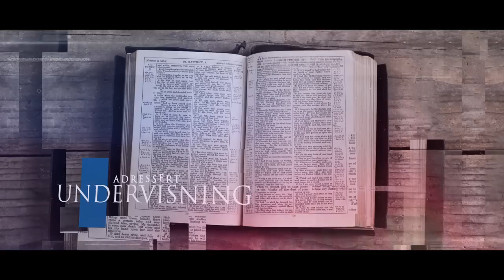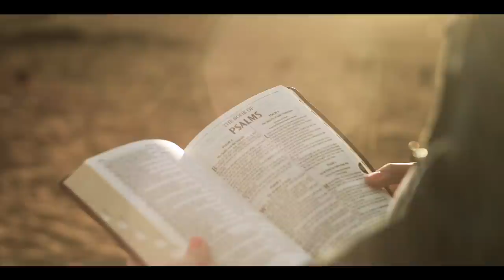Han gir deg råd ved sitt øye - Inge Røysland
Denne ukens program handler om ledelse! Vi ser at Guds ledelse ofte er knyttet opp mot et sted, og vi skal se noen eksemplet hvor dette er tilfelle 🕊